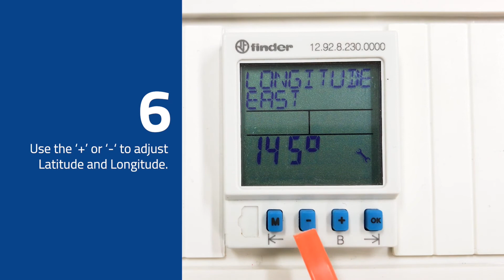Finder Time Switches - Programming Finder DGT Astro Timer for Location Setting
This video is aimed at competent persons. Always refer to the original documentation when installing/commissioning.

NHP is the authorised distributor of the Finder range of products in Australia. Under no circumstances shall NHP be responsible or liable in any way for any content, including but not limited to errors or omissions in the content, or for any loss or damage of any kind as a result of any content communicated in this video by NHP.